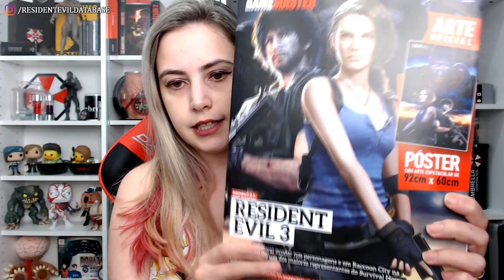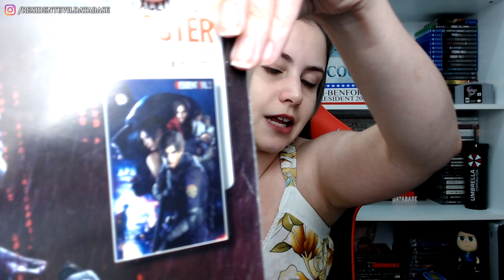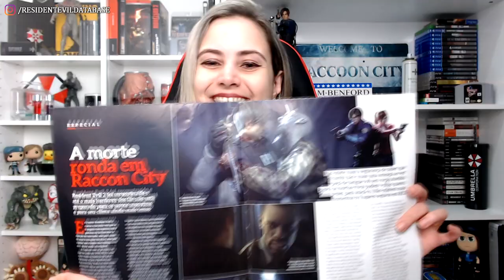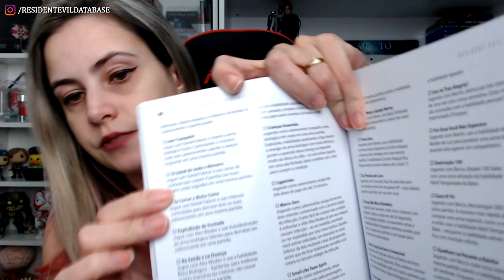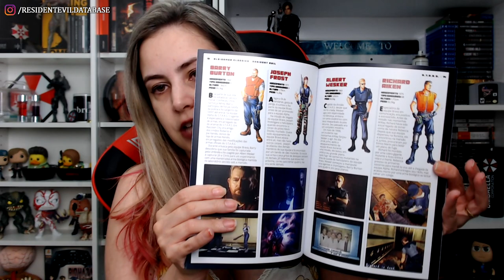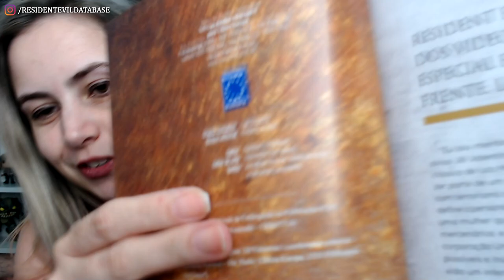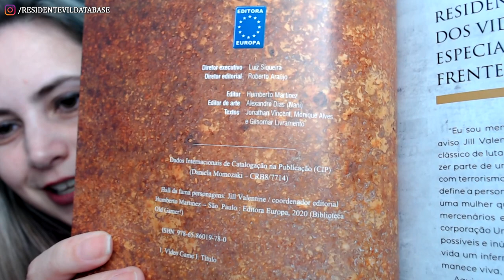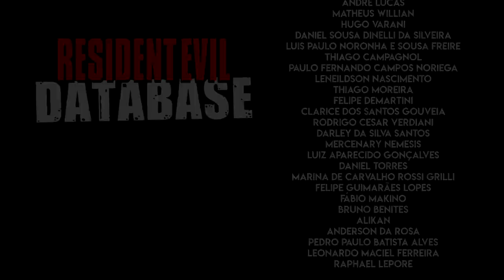Ajudei a ESCREVER UM LIVRO sobre a Jill! 💙 E Mais: UNBOXING de REvistas de Resident Evil!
Sim, eu posso dizer com muito orgulho que agora ser consultora de um livro sobre Jill Valentine, minha personagem favorita de Resident Evil, faz parte do meu portfólio e do meu currículo! Além disso, tem unboxing de vários livros e revistas que chegaram para nosso acervo aqui do canal!

💌 FALE CONOSCO!